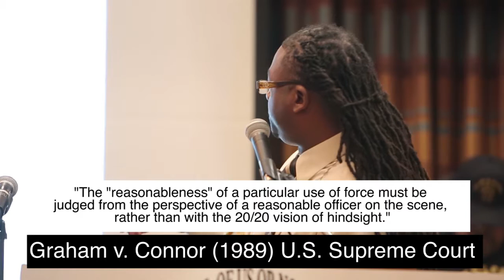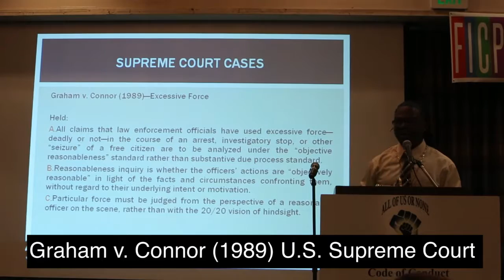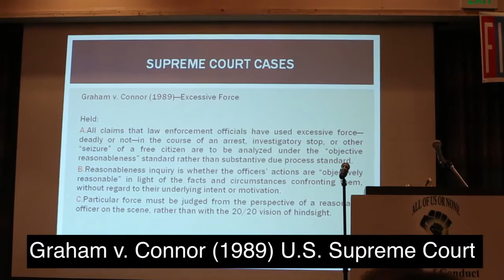The Hunt for the Undeserving (FICPFM 2016 FULL PANEL)